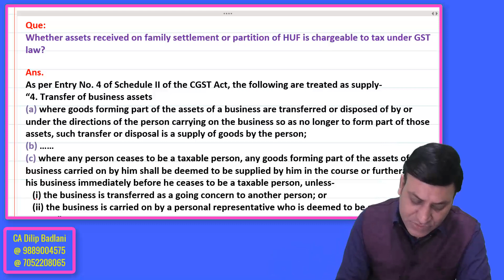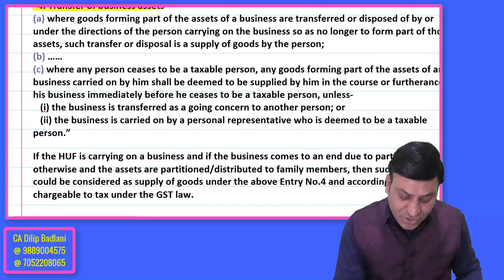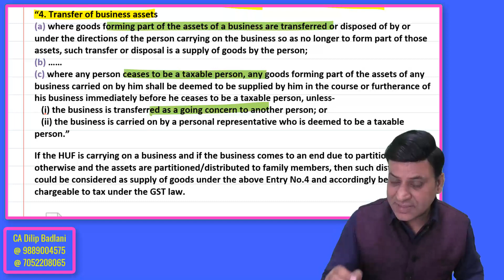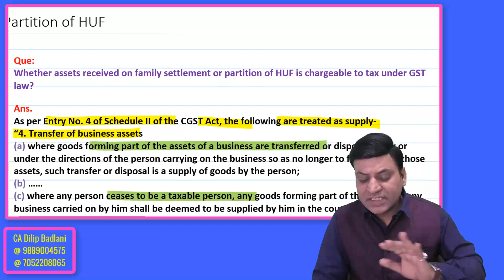GST: Family Settlement: Partition of Family